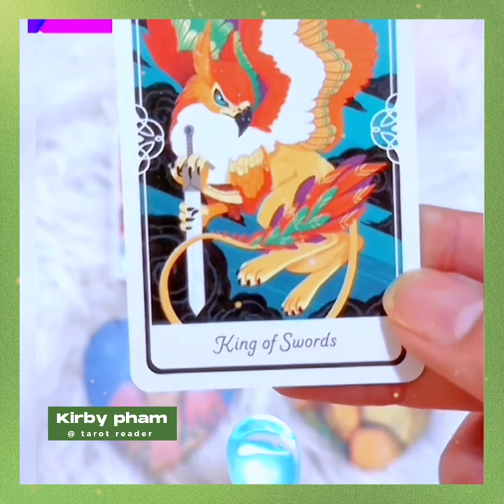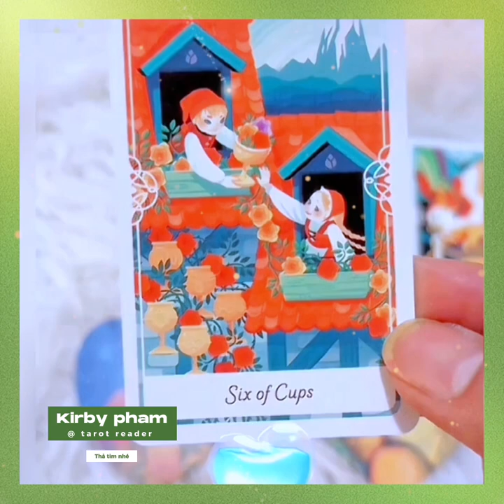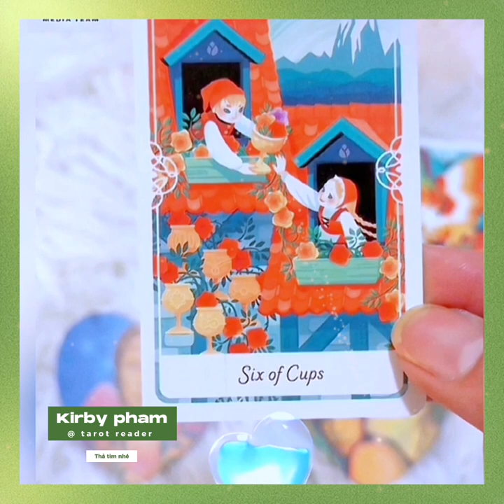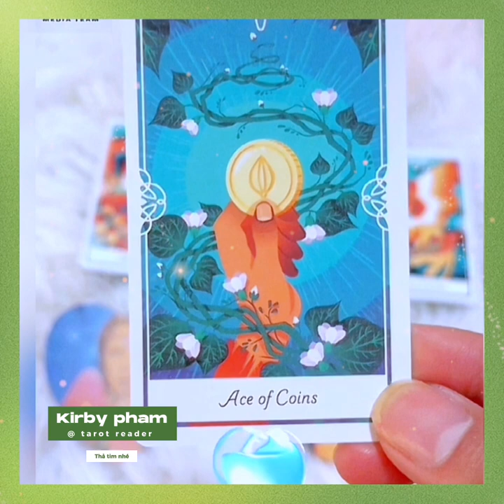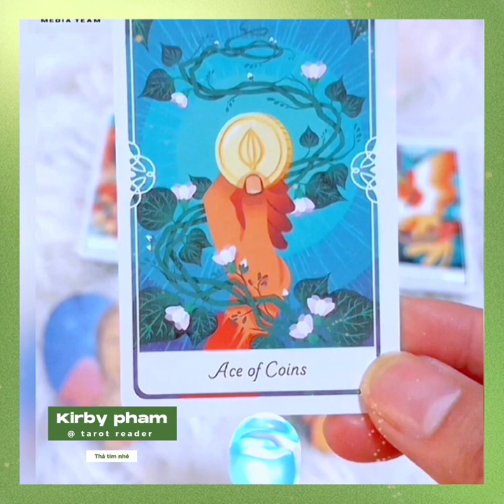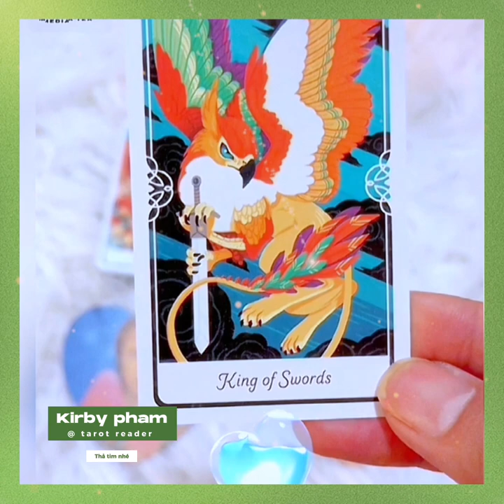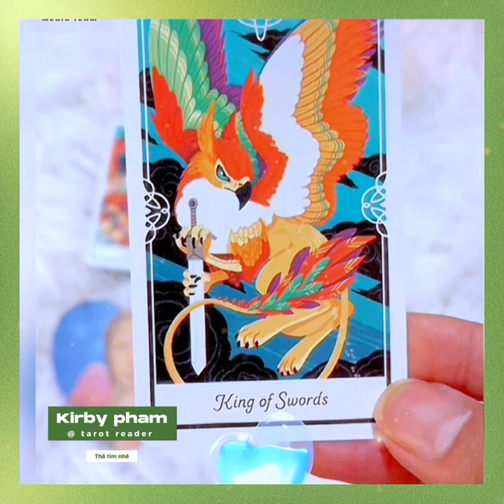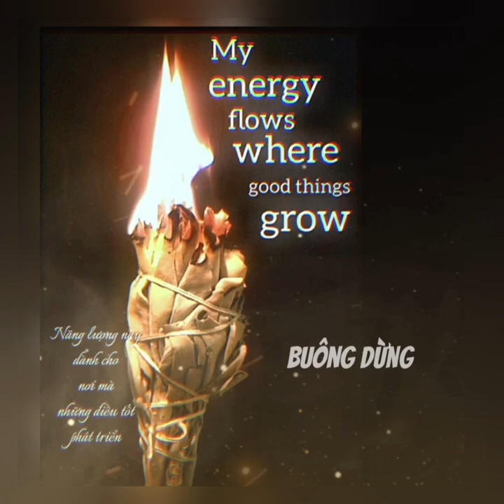Câu chuyện về ham muốn - ​⁠@akaminhquang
Câu chuyện về ham muốn - ​⁠